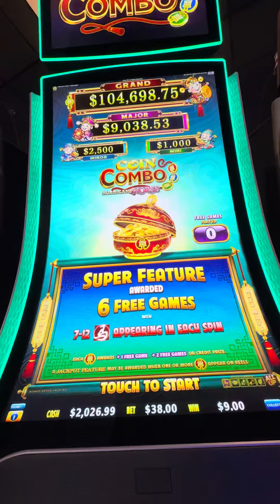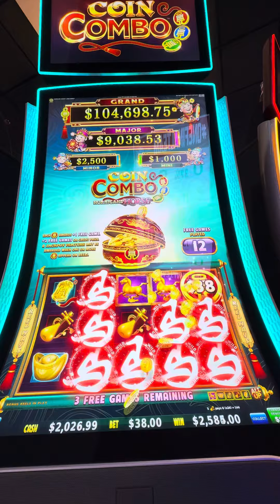COIN COMBO Jackpot!